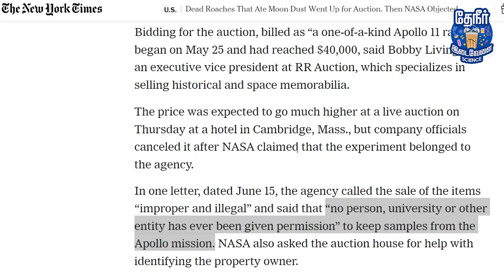Theft in NASA?? | How NASA lost Lunar soil & research cockroaches? | நாசாவில் திருட்டா?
Recently NASA has found out that its belongings were being auctioned by RR auctions for a huge sum of 400,000 US Dollars. What are those belongings? How did NASA lose them? Why they are valued so highly is explained in detail in this video.

During the Apollo 11 mission of 1969, (moon landing mission) the astronomers brought back around 21.6 kilograms of Lunar soil & rocks to test whether the Moon can sustain life & other important details about the moon. To avoid any germ contamination & spread of diseases due to the soil, the astronomers were quarantined for 21 days after the landing. The soil was sent to a few scientists to test them with a few little organisms like Rat, Fish & Cockroaches. What happened to those animals after feeding them with the Lunar soil? What happened later to that Lunar soil & the animals tested - these are the other things explained in detail in this video